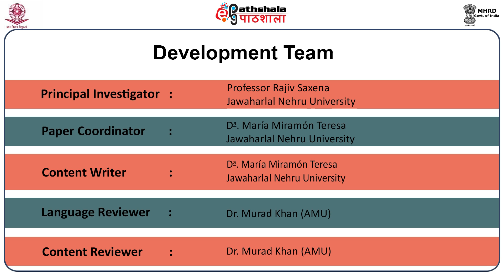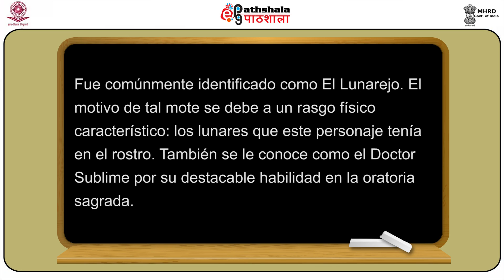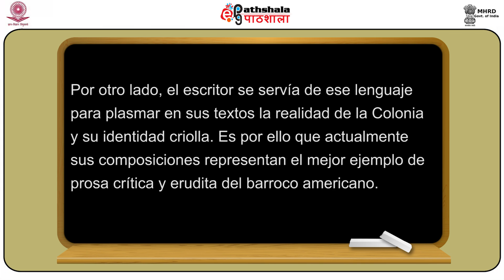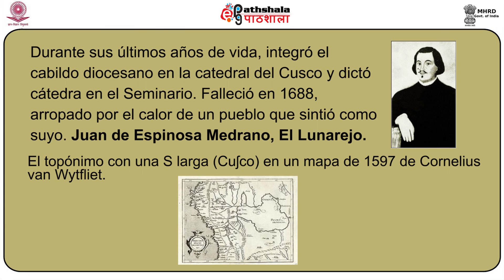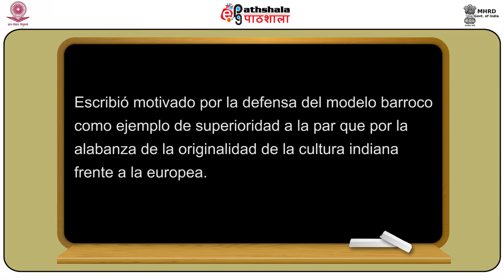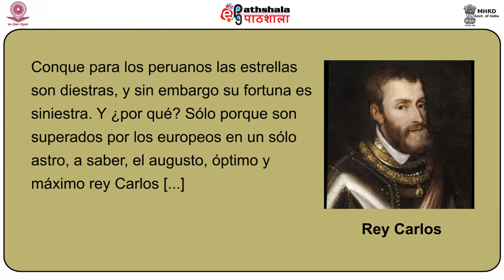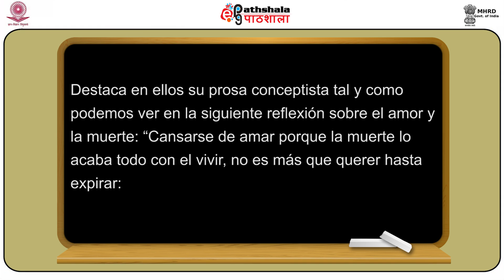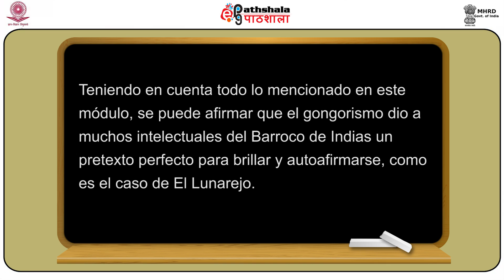Juan de Espinosa Medrano (Perú)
Subject:spanish
Paper:Literatura hispanoamericana: siglos XV, XVI y XVII